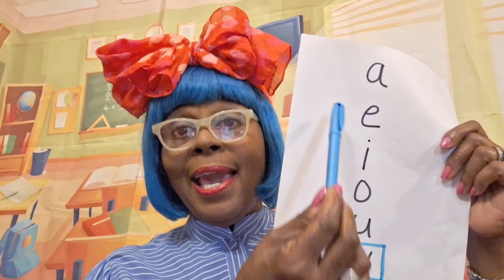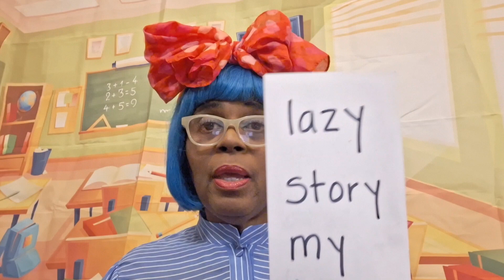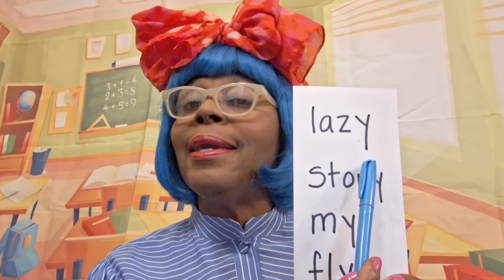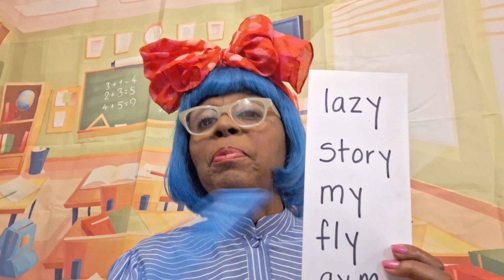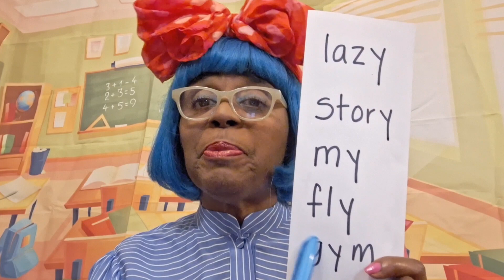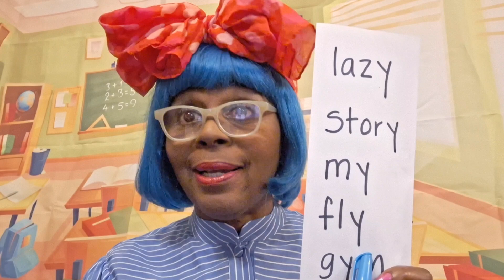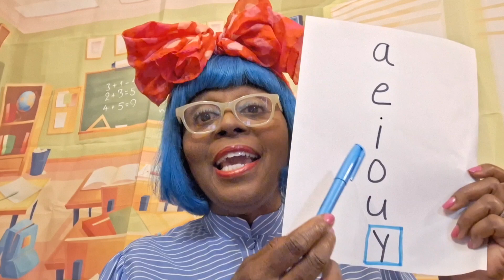Vowels | Sometimes Y Is a Vowel | Higher Order Thinking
Ms. Nancy teaches early learners about vowels, particularly the concept that "y" can sometimes function as a vowel. This video is exciting because Ms. Nancy uses a few higher-order teaching techniques that can engage and support early earners in understanding this concept.